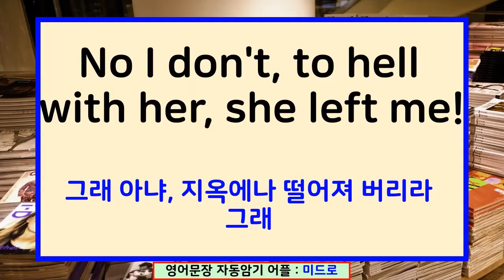미드 프렌즈 F0029 No I don't, to hell with her, she left me!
No I don't, to hell with her, she left me!

그래 아냐, 지옥에나 떨어져 버리라 그래